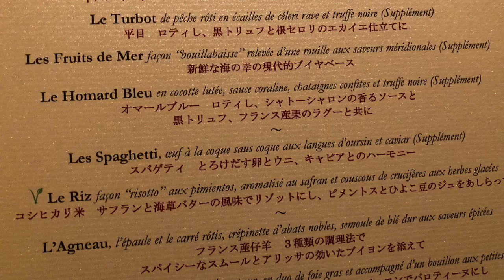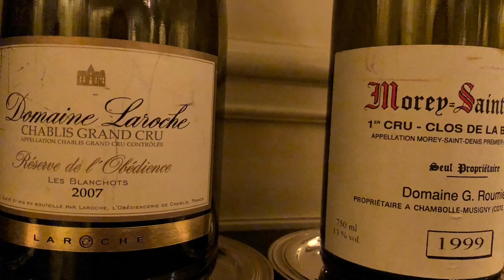Joël Robuchon | Tokyo’s Most Expensive French Restaurant | 3 Michelin Stars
Here is a glimpse of the dinner I had at Joël Robuchon's restaurant in Ebisu last Monday.

The restaurant is located in a real French château at the heart of Ebisu Garden Place. I believe they brought the stones from France in the '80's. I remember seeing the story on the news!

Joël Robuchon's cuisine is always the summum of a gastronomic experience. Every dish is a piece of art.

It is not everyday that one can enjoy a 3 Michelin Star restaurant and I am grateful I could experience Joël Robuchon's food once more!